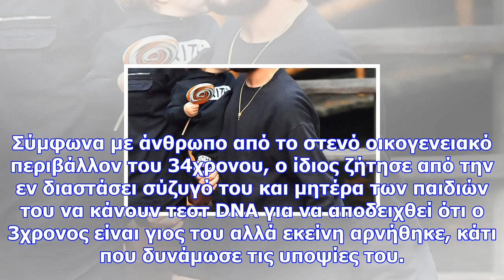Γνωστός σταρ ζητά να γίνει τεστ dna πατρότητας και η σύζυγός του αρνείται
Newsbomb.gr Ο διάσημος μπαμπάς ανησυχεί για το εάν ο μικρότερος γιος του είναι βιολογικό του παιδί ή...